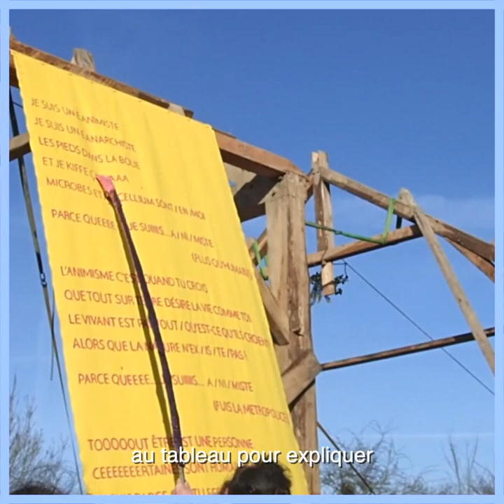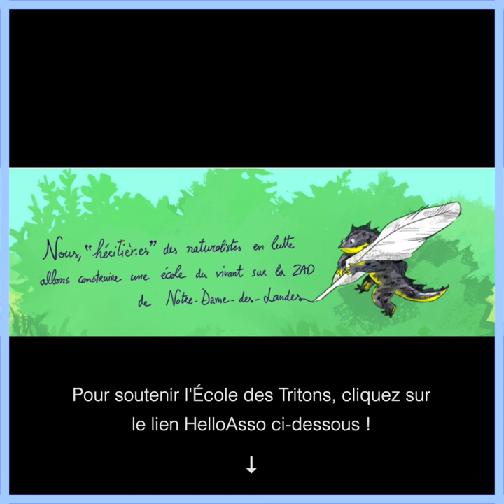L'École des Tritons #3 - A jailli de terre !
L'école des Tritons, une école du vivant en cours de construction sur le bocage de Notre-Dame-Des-Landes !